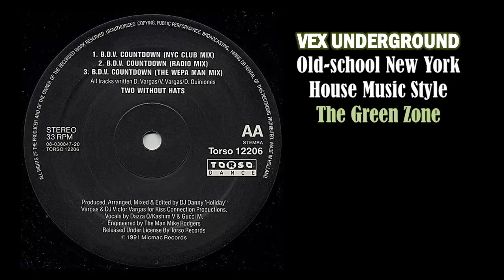Two Without Hats - B.D.V. Countdown (Radio Mix)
Two Without Hats - B.D.V. Countdown (Radio Mix) / 1991

Engineer – The Man Mike Rodgers
Producer, Arranged By, Mixed By, Edited By – FJ Danny "Holiday" Vargas, DJ Victor Vargas
Vocals – Dazza Quiniones, Gucci M., Kashim V
Written-By – D. Vargas, D. Quiniones, V. Vargas

Produced, arranged, mixed & edited for Kiss Connection Productions